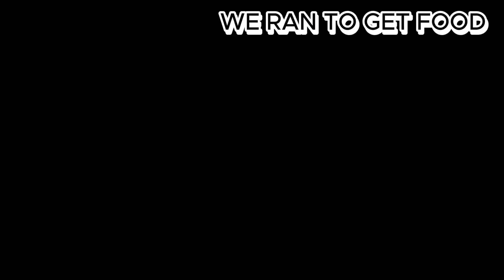Feeding stray cats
Every day my friend and I go to the estuary to feed stray cats. We know how hard it is for them to live on the street, without a home and care. But our help is not limited to feeding. We also take care of the health of these little creatures. If we notice sick or injured cats, we do not ignore them

But our main goal is to prevent the birth of new stray cats. Therefore, we regularly take our wards to the veterinarian for sterilization. This helps to control the population of stray animals and reduces their suffering.

But the most wonderful thing about our work is the love and gratitude we receive from our feline friends. They look forward to seeing us every day and greet us joyfully, running towards us and purring with happiness. We have become a real family for these little creatures, and we are very happy that we can make their lives a little better.

I want to invite you to become a part of our friendly feline family. Together we can make the world a better place for our pets.

Let's do good deeds together and help those who need our help. After all, even small actions can bring great benefits. Let's make our world a kinder place together and take care of those who need our love and support. Thank you for your attention and support!